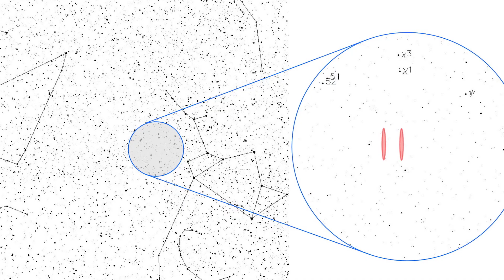4 Unidentified Sounds | What the Stuff?!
Have you ever heard the Taos Hum, or detected a signal from space? What the heck is that radio tower in Russia doing? Learn more about the world’s most mysterious noises.

* Have you ever heard a weird, unexplainable sound? Like a bump in the night, a voice from an empty room and stuff like that? If so, you’re not alone. In fact, there are a few strange noises even the experts can’t explain.
* Wow! Signal –
 In 1997 at Ohio State University’s Big Ear radio telescope, a volunteer named Jerry Ehman noticed an extremely powerful signal from space
 30 times louder than the typical ambient noise of the cosmos – and very close to 1,420 megahertz, the frequency of hydrogen.
 Only lasted 72 seconds. Despite more than 100 subsequent studies of the same region, no one’s found anything like it again.
 Was it a natural anomaly? Some sort of alien signal? We have no idea.
*The Upsweep
 Earth’s oceans are pretty mysterious today, so it’s no wonder that they’d also be a source of bizarre noises, from volcanic tremors to humpback whales.
 Scientists at the National Oceanic and Atmospheric Administration use a network of hydrophones to detect sounds across the maritime world. We can explain most of these noises – or at least make a pretty compelling guess.
 But there’s one thing we can’t explain – at least, not yet: The Upsweep, first detected in 1991.
 It’s a set of narrow-band upsweeping sounds, each lasting several seconds, powerful enough to be recorded throughout the Pacific. The Upsweep seems to be seasonal, peaking in spring and fall. Why? We have no idea.
*UVB-76
 In the 1980s, a radio tower north of Moscow transmitted a series of beeps, switching to buzzing sounds in 1992.
 Each buzz only lasted about a second, occurring about 21-34 times a minute.
 Every few weeks, a male voice would interrupt the signal to recite a string of numbers and words. The tones, amplitudes, and pitch of the buzzing shifted, and the intervals also changed.
 In 2010 the station briefly stopped sending out signals twice. At the end of August, after the second break in the signal, everything changed.
 The station broadcasts thuds and shuffling sounds, along with snippets of music like “Dance of the Little Swans” or “Swan Lake”.
 Though there’s no public proof, most people assume this is a spy operation, transmitting messages to secret agents.
*The Max Headroom Incident
This one is unexplained, in that nobody knows who did it or how they did it.
On Nov. 22, 1989, a hacker took over the frequencies of two Chicago-area TV stations.
The first time, during a CBS newscast, technicians shut it down in 30 seconds. The second attack, against a public TV station, lasted well over a minute.
The PBS drama cut out and a man in a Max Headroom mask appeared, broadcasting a cryptic audio message, with lines like "your love is fading" and a hummed snippet of the theme song from the cartoon "Clutch Cargo"
 For more than two decades people have tried to figure out who did this. You can find some compelling theories, but for now, this remains the world’s most mysterious Max Headroom impersonator.
*The Taos Hum
Taos, New Mexico isn't the only place where a bizarre ambient hum is heard, but it's probably the most famous spot for the mysterious droning.
The Taos Hum has been described as a sound similar to the low rumble of a diesel truck's engine
People who noticed it are bothered to varying degrees, with some experiencing a mild feeling of irritation, while others report sleep disturbances, dizziness and nosebleeds.
Scientists think it may be caused by low frequency waves that originate in the atmosphere or else by vibrations from deep within Earth. Or perhaps some people are extraordinarily sensitive to certain electromagnetic frequencies, and that the hum is caused by devices such as cell phones.
Conspiracy theorists suggest that it's caused by some sort of secret military communications system used to contact submarines, or a clandestine weapons testing program.
But again, nobody really knows for sure

* And you know what that sound means – our time is up. Can you think of an explanation for these sounds?